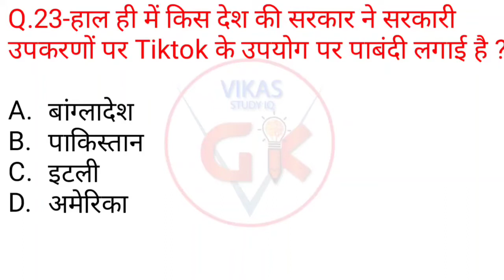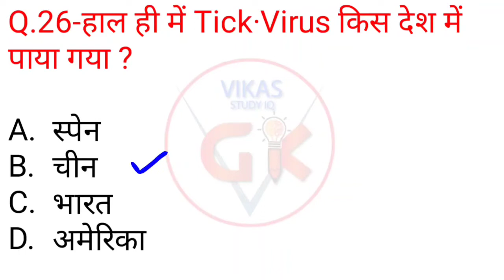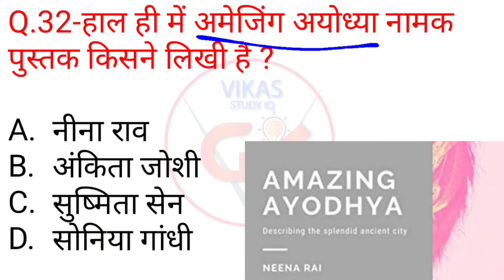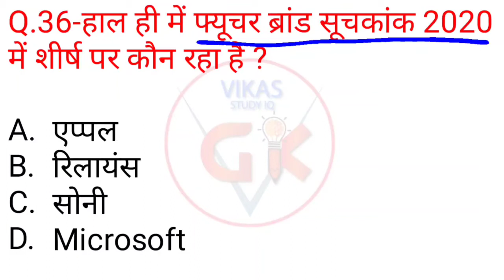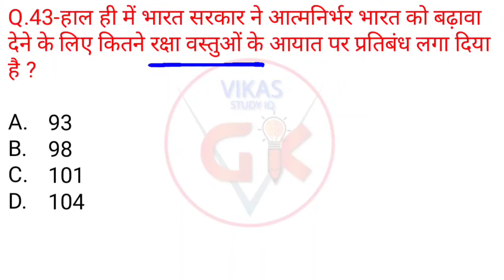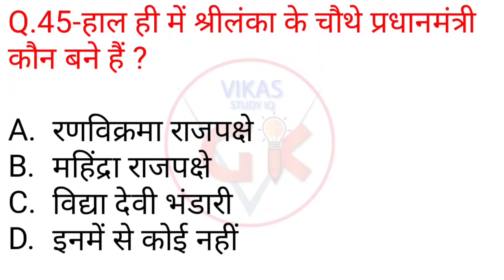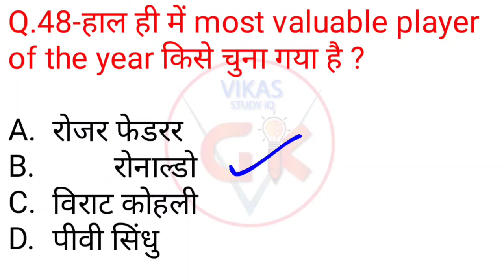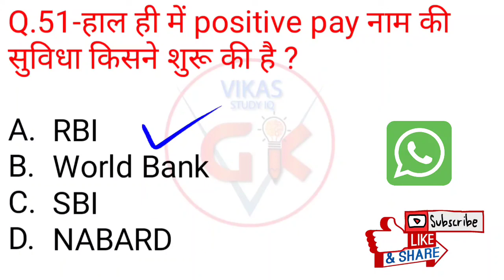Weekly QUIZ-2 | Current affairs 2020 | GK in Hindi |Best 25 MCQ | VikasStudyIqGk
In this Video, we discuss August_Current_affairs_2020 | Part-2 | VikasStudyIqGk

In this video we will discuss best 100 August month Current affairs questions

download monthly PDF join our Telegram channel